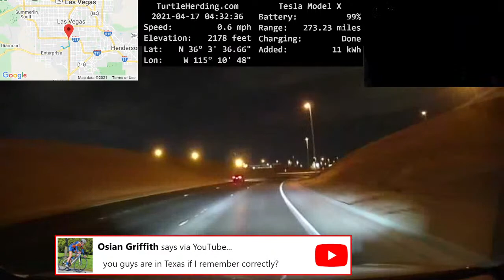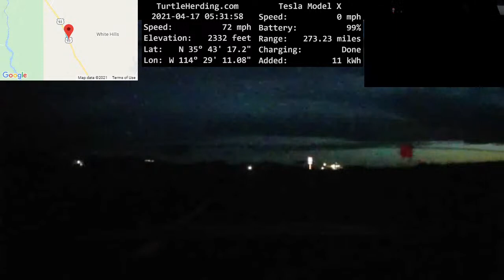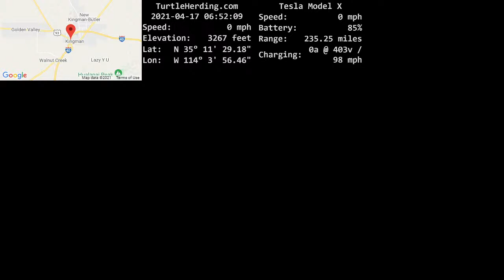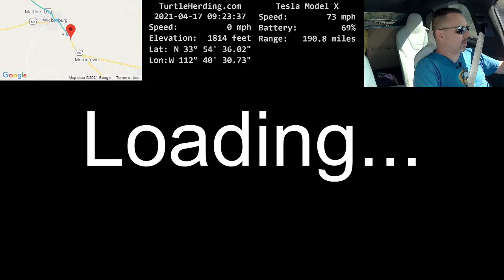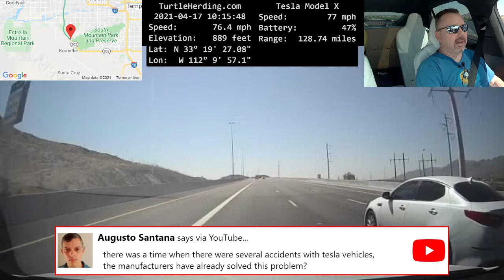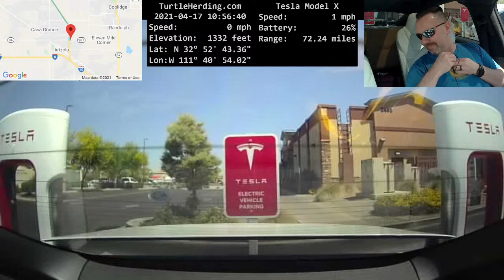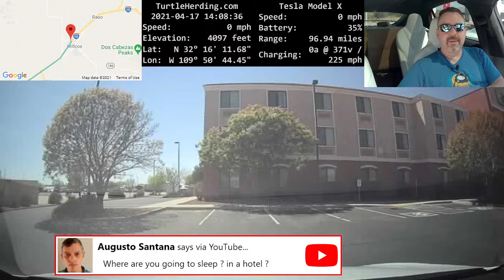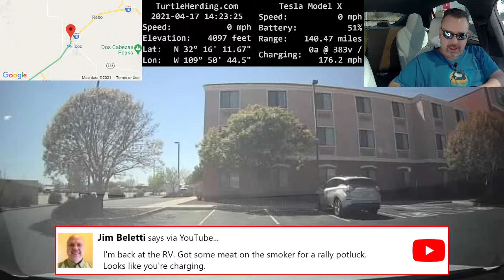2021-04-17 Live Stream: Tesla Road Trip to the Astro-Shed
Yes, that start time is correct 4am Pacific / 7am Eastern
- I'm heading to my remotely operable astronomical observatory ( lovingly called - AstroShed )
- I have some parts to swap out to help the setup perform better (Specifics below)

NOTE: The stream is only as reliable as my AT&T Cellular internet.
- Unlike live drive's with the coach, I won't have 4 high gain antennas and multiple carriers in aggregate.
- Thus, the likelihood of lost signal is much higher.
- Hope you stick around anyway to keep me company!

Travel Vehicle:
  2017 Tesla Model X P100D
  w/ Full-Self Driving
  ~285 mile range on a full charge

Travel Details:
  Start: 4am Pacific/7am Eastern at Las Vegas, native
  Travel Time: about 11 hrs (with charge stops)
  Charge Time: about 1.5 hrs required (adding a big top up at the end for future convenience)
  End: 4pm to 5pm Pacific/7pm to 8pm Eastern at Rodeo, NM

Specifics:
- Primary Objective: Swapping my Off-Axis Guider... to an On-Axis Guider
  + Due to the design of the ONAG-XM, I'll be able to perform continuous auto-focus, saving potentially hours of time per night
  + The ONAG also only sends near infra-red light to the guide camera
  + Since near-IR is much less impacted by atmospheric conditions, my guiding should be more precise
- Swapping G3 Bullet cameras to G4 Bullet cameras on the outside
  + The G4 line is higher resolution and supports native object identification ( People / Vehicles )
- Installing foam tile on the floor of the AstroShed
  + In case something (or someone) falls, this will make the landing less likely to sustain damage to said thing/person.
- Swapping my Roof / South-Flap controllers to my shiny new PCBs
  + no real functional benefit, but it will be a "cleaner" Installing
- Swapping a 'too short' HDMI cable with a longer one to prevent trip hazards